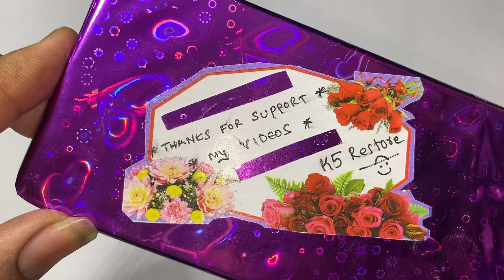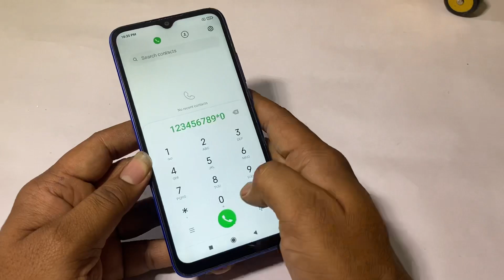Restoration Cracked Phone Restore mi 9 | 2023